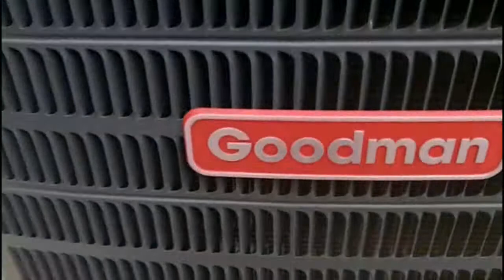Goodman heat pump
running
4 blades
scroll compressor